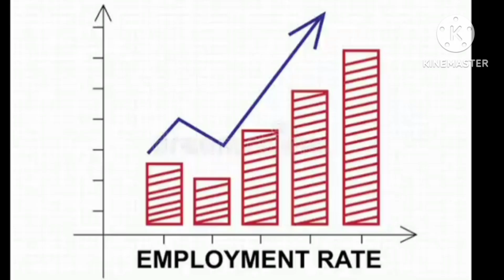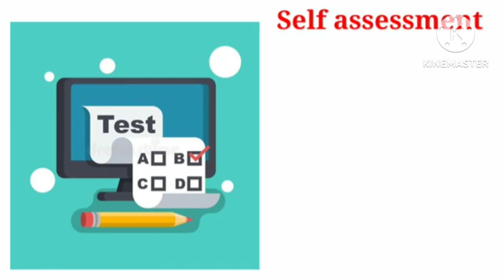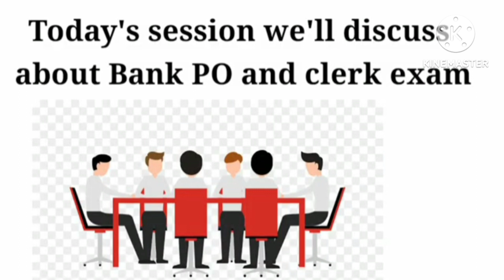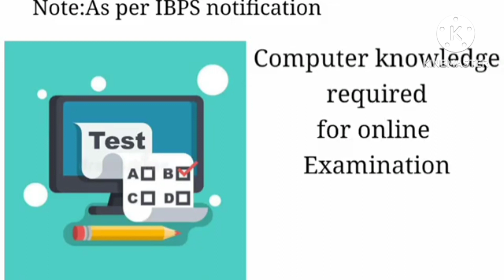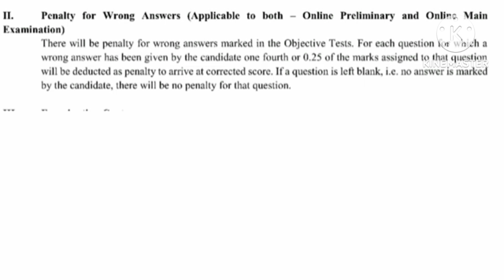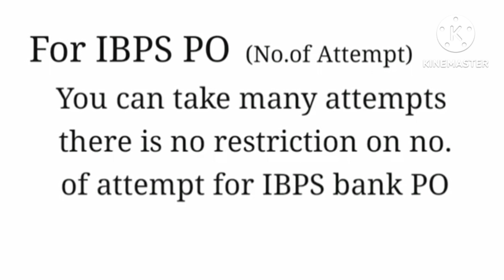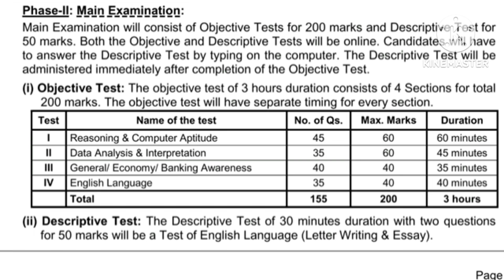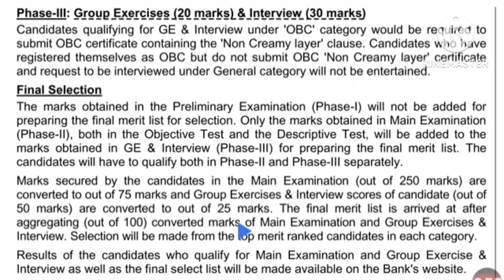Bank exam preparation after 12th with graduation,12th के बाद ग्रेजुएशन के साथ बैंक एग्जाम की तैयारी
Top 7 jobs in commerce In this video students will learn about how's financial sector important for our economy and also tell about bank which is important part of our life and it will be more important in modern times because bank provide various services to its clients . In this video talks about the new syllabus of bank examination and explain complete pattern and syllabus that what is difference and common syllabus about SBI and IBPS PO and Clerk examination.bank employment rate is higher than other government jobs because every year IBPS and SBI create 8000 to 10000 jobs in clerk and probationary officers and RBI posts seperate if students want to get 100% success in government examination they want to prepare